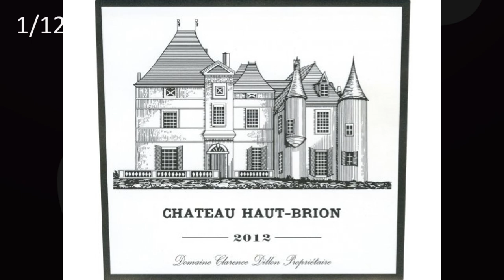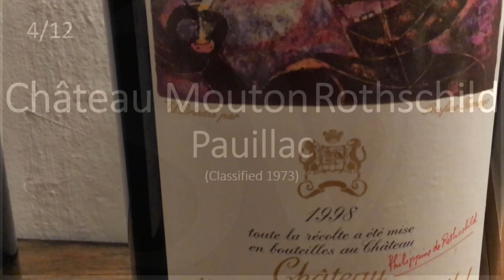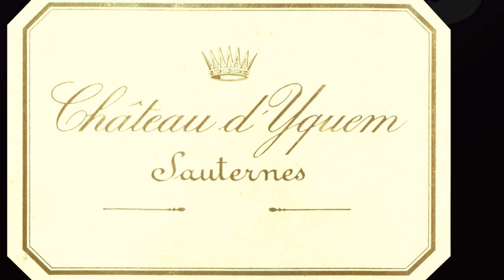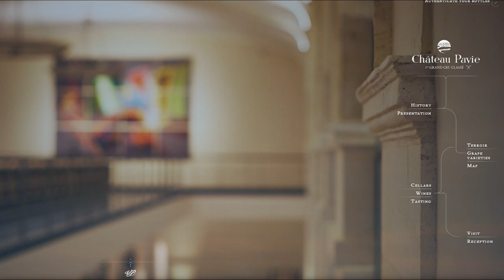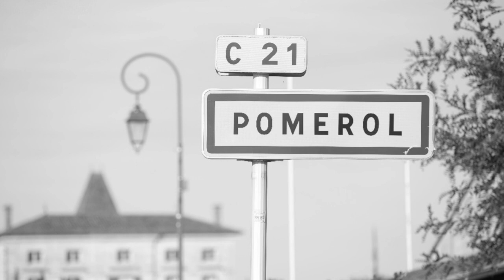Top 12 Bordeaux Chateaux 👌🍷 Wine Names & Wineries You Need to Know...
Exploring the 12 First Growths (Grand Cru) from the Bordeaux region, the ones classified in the famous 1855 classification as well as the Premier Crus of Saint-Emilion and the best/most expensive wines of Pomerol and Sauternes, including:
Chateau Margaux
Chateau Mouton Rothschild (Pauillac)
Chateau Lafite Rothschild
Chateau Haut Brion (Péssac Léognan, graves)
Chateau Latour
Chateau d'Yquem
Pétrus
Chateau Le Pin
Chateau Cheval Blanc
Chateau Ausone
Chateau Pavie
Chateau Angélus